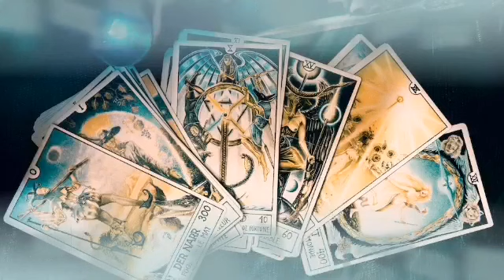برج الثور من 6 إلى 6 يونيو 2023 // مكالمة العمر لي بتتسناها سنين 😍 نحس سيزول من طريقك و هذه علامات😵